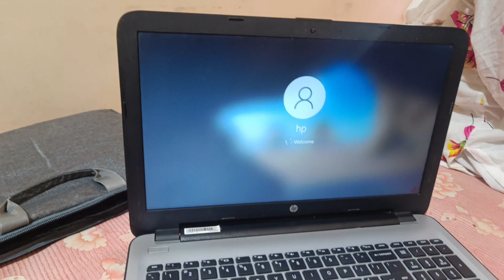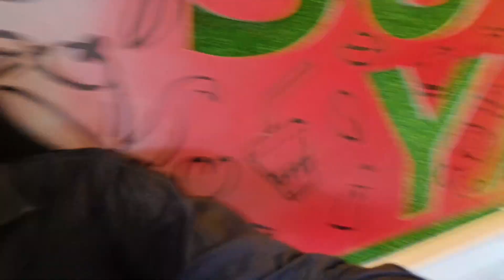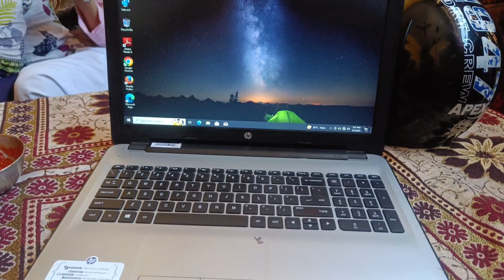Finally I got à LAPTOP 💻 आज हमने एक लैपटॉप खरीद ही लिया guyssss। ❤️❤️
Hello guys 🤠🤠